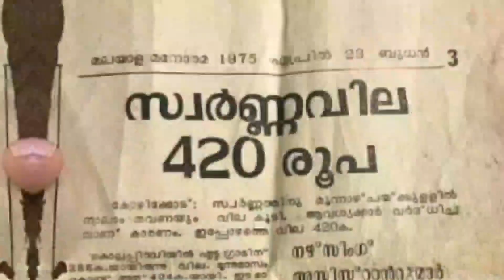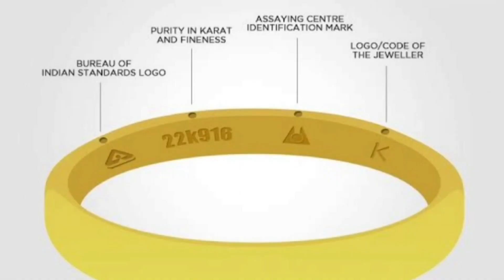വിഷു ദിനത്തിൽ സന്തോഷ വാർത്ത..സ്വർണവിലയിൽ വൻ തകർച്ച